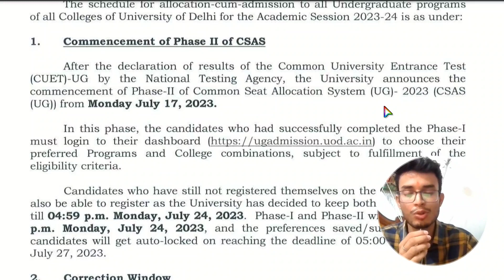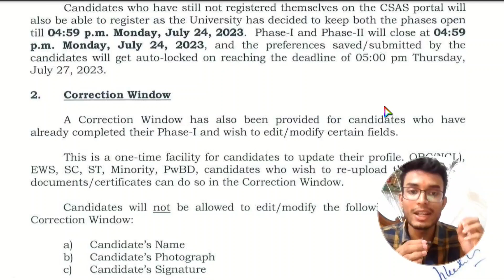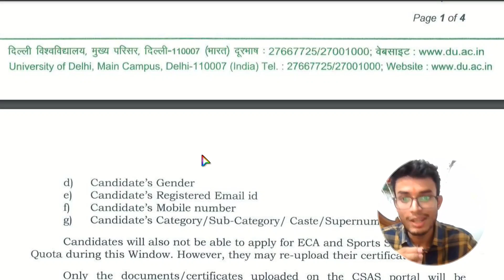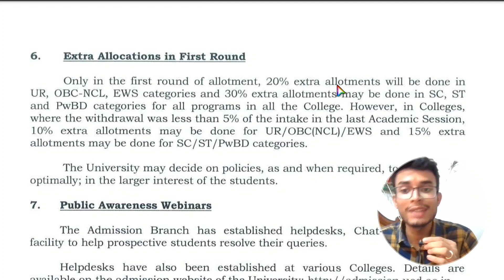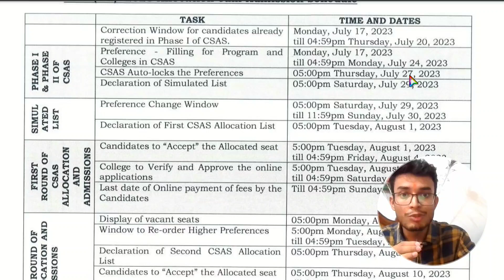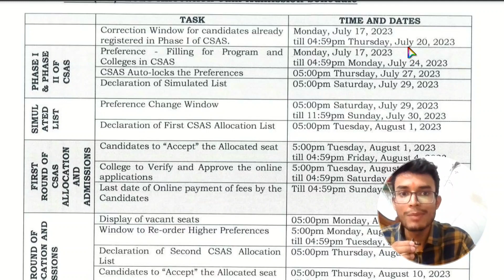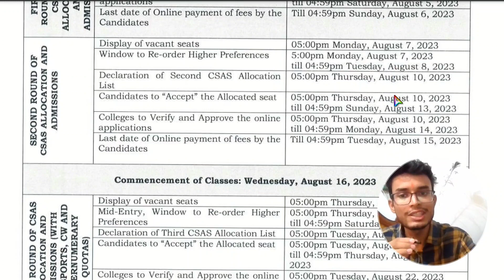Delhi University admission update| CSAS Phase 2 | Preference list Delhi University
Very Important Update Delhi University admission 2023.

Delhi University will allocate 20% extra seats for general obc and ews candidates in the first round of allocation.
while 30% extra seats for obc sc st and pwd candidates.

Make sure you fill the preference with utmost care otherwise you will not get your desired course and college.

Book my personalized preference service now and secure your seat in your desired course and college in Delhi University.

Time stamp
2:45 most important point

CSAS Phase 2 Delhi University
CSAS Portal Delhi University
how to fill preference list
what to do after CUET result
how to fill Delhi University CSAS Phase 2